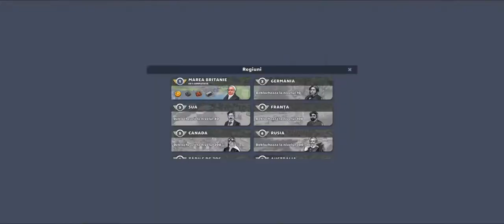youtube video #-F4XOkeFnho